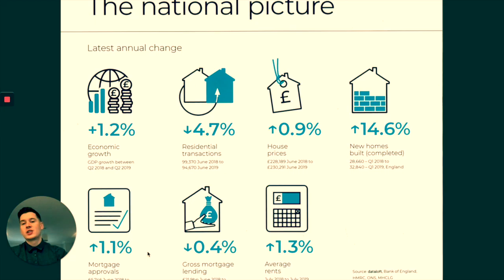Knowledge Is Power - National Picture Breakdown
Hello Everyone,

They always say that knowledge is power, so I have created this short video to put the power back in your hands.

The video breaks down market statistics and explains what this means to you a seller or investor.

For more interesting video please feel free to check out my facebook business page Rhys Smith - Property Agent.